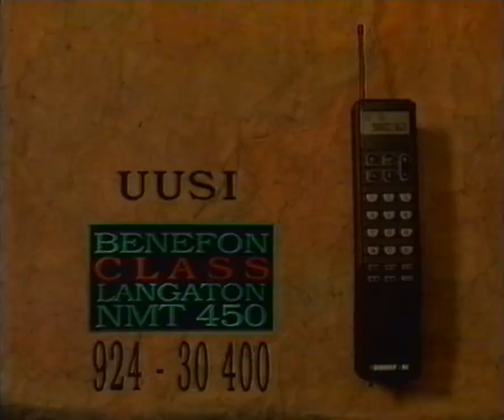Maailman ensimmäinen langaton autopuhelin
Benefon Class NMT 450